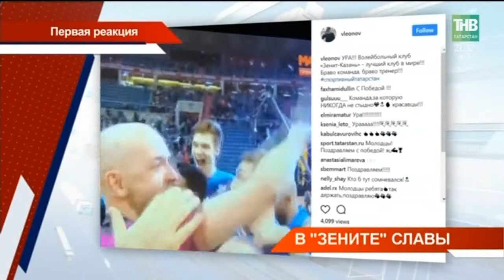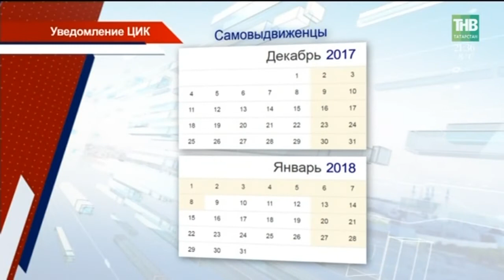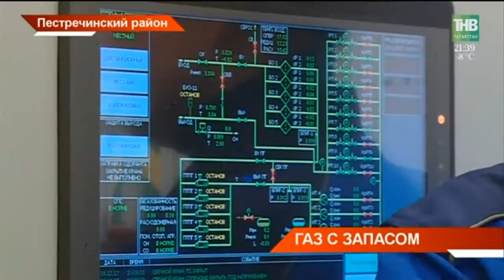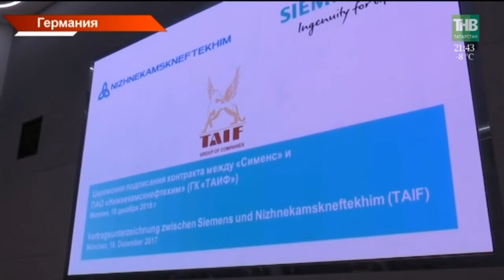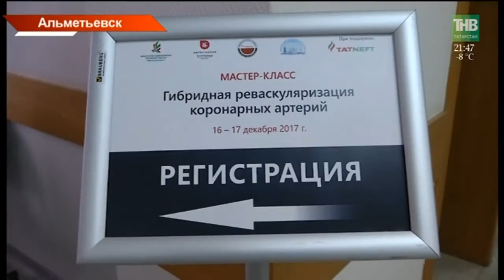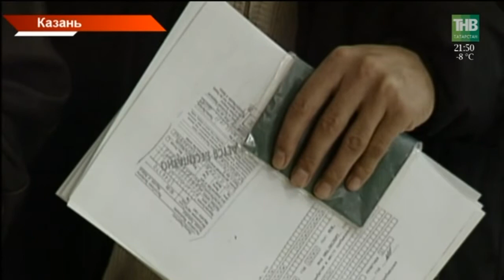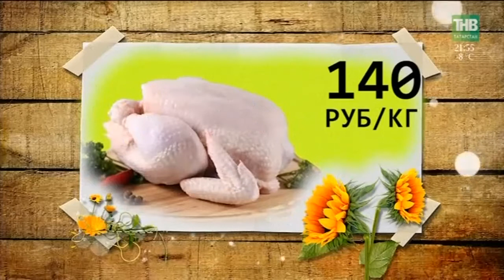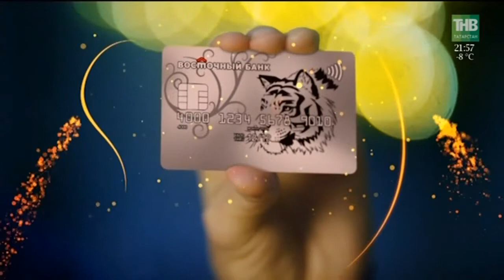Новости Татарстана 18/12/17 ТНВ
→ Теперь они выиграли всё! Казанский «Зенит» стал абсолютным чемпионом мира. Таким образом они стали обладателями всех пяти трофеев, которые существуют в волейбольных турнирах. А в финальном матче клубного чемпионата мира казанцы разгромили итальянскую «Лубе Чивитанова».
→ «WorldSkills» вышел на новую орбиту – космическую. Рустам Минниханов передал флаг движения экипажу корабля «Союз». Накануне российские космонавты стартовали с космодрома Байконур, они доставят знамя движения рабочих специальностей на борт МКС. Как провожали флаг?
→ В начале было слово – “выборы”. Сегодня официально стартовала президентская избирательная кампания 2018. Города и районы Татарстана окрасились в символику предстоящего волеизъявления. Знают ли жители республики о выборах Президента и как будет проходить избирательный марафон?
→ Выбора не оставят. Красный свет для теневых перевозок и самые жесткие наказания для пьяных за рулём. Безопасность на дорогах будет усилена. Об этом сегодня говорили на совместном заседании Кабмина и МВД. В этом году республика на дорогах потеряла 393 человека. Это сравнимо с населением одного села.
→ В Казани закроют существующие газораспределительные станции. Вместо них сегодня в Пестречинском районе открыли новую -  "Богородское". Мощность станции - более пяти миллиардов кубометров газа в год. Это позволит бесперебойно обеспечивать столицу голубым топливом в ближайшие 50 лет. Как газификация республики приближается к стопроцентной отметке и как это расширяет границы застройки?
→ Контроль за качеством вырастет! Сегодня законодатели в Москве говорили о необходимости ужесточить контроль качества лекарств в России. К обсуждению проблемы привлекли и регионы. В Государственной Думе состоялся итоговый совет законодателей страны.
→ Снежные барсы теперь будут жить в татарстанских лесах. В будущем году в Волжско-камском заповеднике откроют специальный питомник. Здесь возведут крытые и открытые вольеры и создадут привычные для хищников условия. На месте будущего центра побывал телеведущий и натуралист Николай Дроздов. Что он думает по поводу татарстанской инициативы?

Координаты:
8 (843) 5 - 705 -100

Таяну ноктасы. В эфире: пн, вт, ср, чт - 19:00

Вечерняя игра. В эфире: пн, вт, ср, чт - 22:10

7 дней. В эфире: вс - 19:30, 21:30